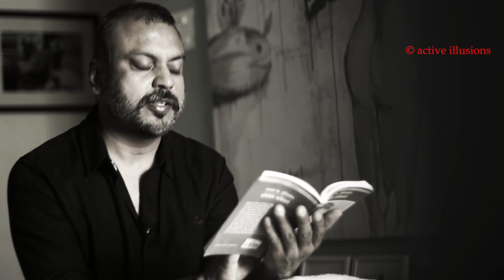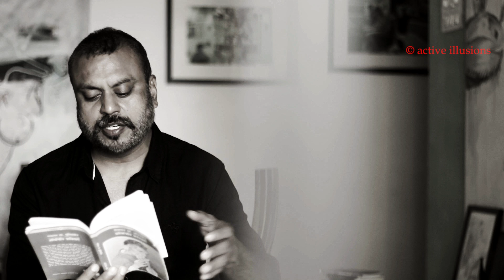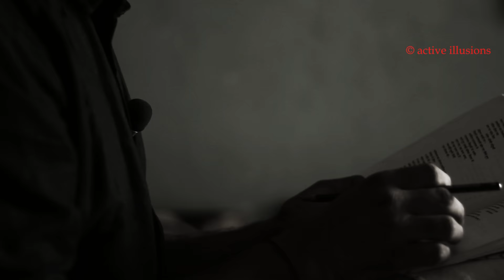हिंदी कविता : ब्रह्मराक्षस : मुक्तिबोध : Muktibodh : BrahmRakshas : Manish Gupta in Hindi Studio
गजानन माधव मुक्तिबोध (१३ नवंबर १९१७ - ११ सितंबर १९६४) हिन्दी साहित्य के प्रमुख कवि, आलोचक, निबंधकार, कहानीकार तथा उपन्यासकार थे। उन्हें प्रगतिशील कविता और नयी कविता के बीच का एक सेतु भी माना जाता है।

मुक्तिबोध हिन्दी संसार की एक घटना बन गए। कुछ ऐसी घटना जिसकी ओर से आँखें मूंद लेना असम्भव था। उनका एकनिष्ठ संघर्ष, उनकी अटूट सच्चाई, उनका पूरा जीवन, सभी एक साथ हमारी भावनाओं के केंद्रीय मंच पर सामने आए और सभी ने उनके कवि होने को नई दृष्टि से देखा। कैसा जीवन था वह और ऐसे उसका अंत क्यों हुआ। और वह समुचित ख्याति से अब तक वंचित क्यों रहा? यह तल्ख टिप्पणी शमशेर बहादुर सिंह की है जो उन्होंने बड़े बेबाक ढंग से हिंदी जगत् के साहित्यकारों की निस्संगता पर कही है।

Camera : Kanchan Avchare